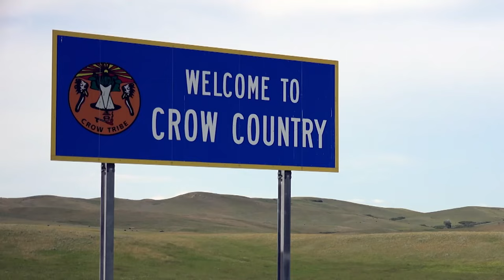Crow Nation WILD Bison Adventure - Part 2 - The Choice (Full Episode) // S9: Episode 6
Ralph, Vicki & RJ head to Montana to hunt with the Crow Nation on their 2 million + acre reserve for wild bison.